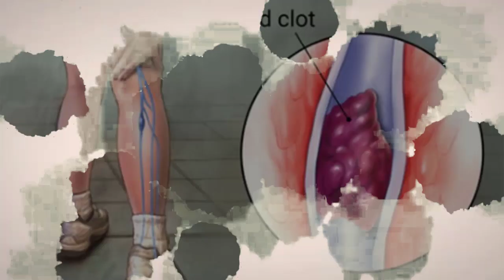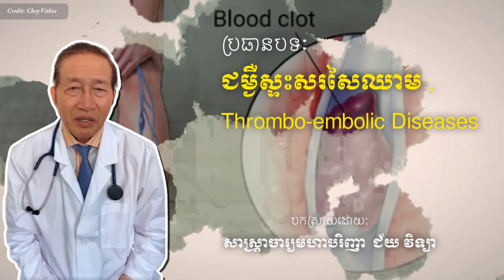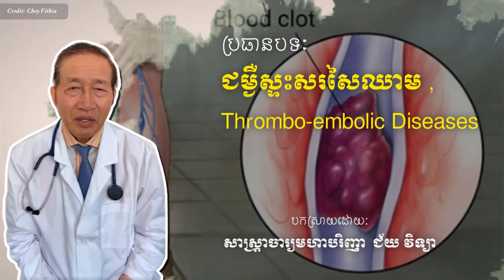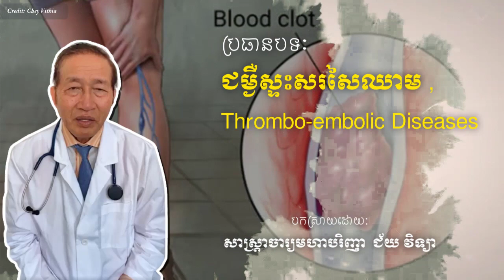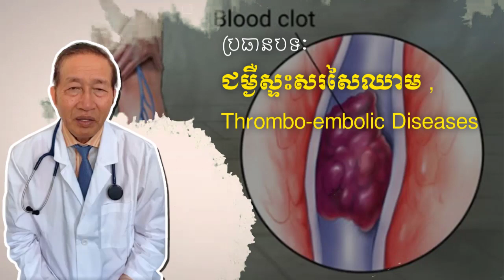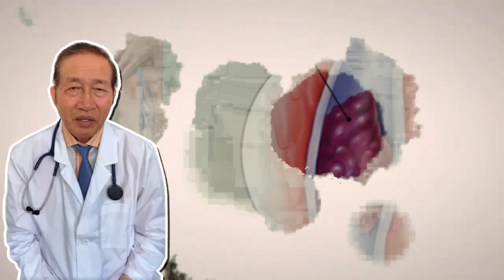ជម្ងឺស្ទះសរសៃឈាម , Thrombo-embolic Diseases Dr.​ Chey Vithia​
In this video we want to show you about ជម្ងឺស្ទះសរសៃឈាម , Thrombo-embolic Diseases Dr.​ Chey Vithia​ - SUCCESS REVEAL

✮✮✮✮✮ Enjoy!

✡ ABOUT US ✡
.: Why We create SUCCESS REVEAL channel :.
1. To inspire, Motivate, create new entrepreneur
2. Share Business knowledge, Entrepreneurship, Success
3. Free Business Education Online